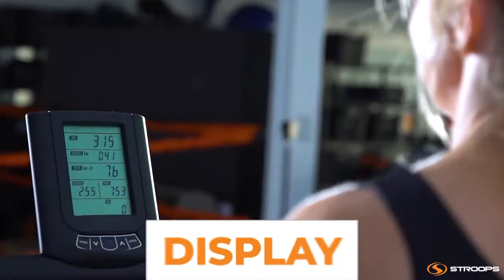Stroops OPTICURVE Non Motorized Treadmill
The Stroops Opticurve brings the indoor running experience to a whole new level. This motorless treadmill allows you to run at your own pace, change speed, and stop at a moment’s notice. Don’t stress about an outlet for this treadmill. This motorless option opens up your possibility to bring the Opticurve wherever you would like without the need for an outlet. Tread’s built with heavy-duty, impact-absorbing slats, will relieve the stress in your joints allowing for a more comfortable run. Built with commercial-grade materials, the Opticurve is built to endure anywhere. From high-intensity sprint workouts to leisurely walks. The monitor features to-the-second variability to track your speed. With Polar HR monitor pairing for accurate and reliable heart rate tracking.